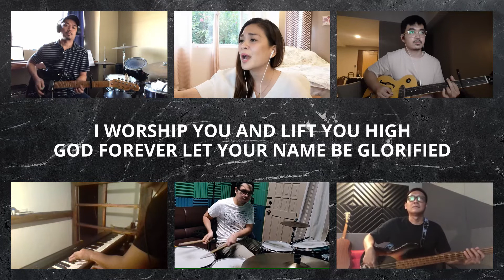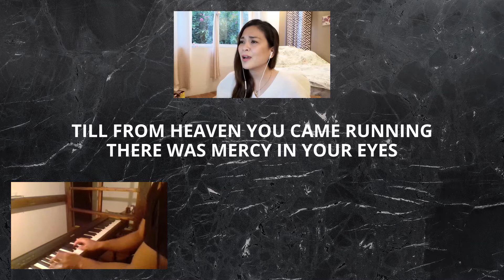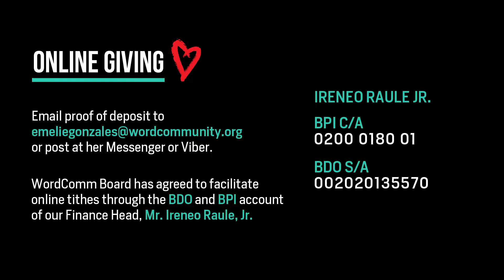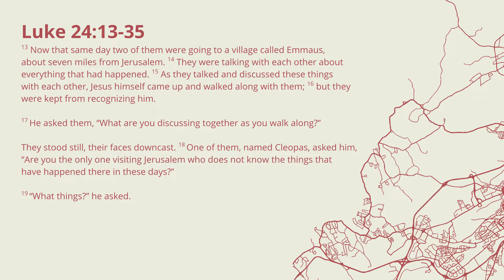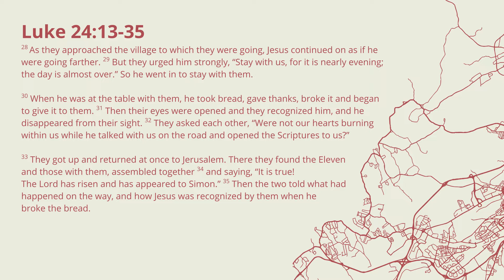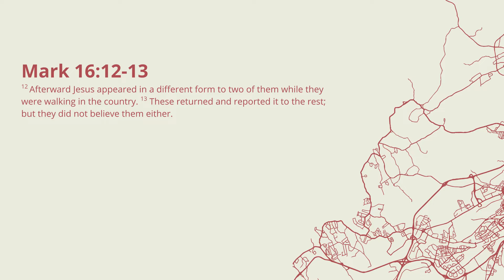CROSSROADS: Reflections on Emmaus Road // June 21, 2020 // Church Online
We continue on our series CROSSROADS, where we look at 7 different characters in the Bible, their encounter with God and how it their decisions have shaped their lives.
Join us online every Sunday, 10:30am PHT